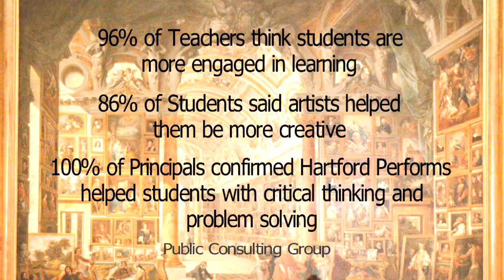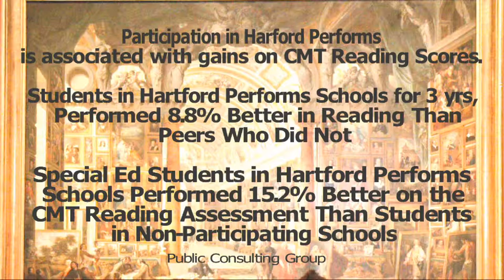Hartford Performs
Hartford Performs brings visiting artists into Hartford Public Schools to teach curriculum in creative new ways